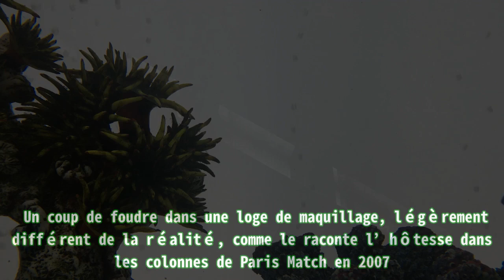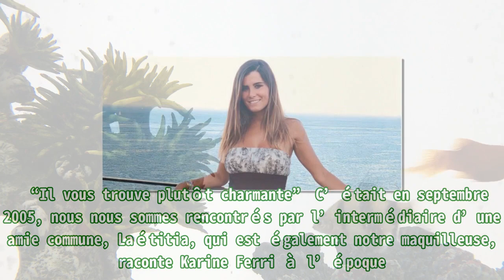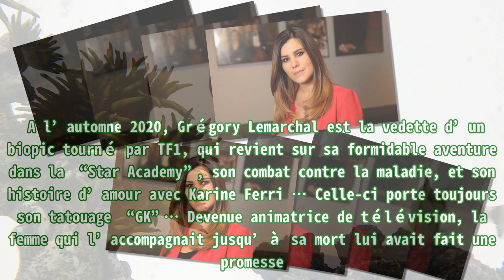Karine Ferri raconte les débuts de son histoire d’amour avec Grégory Lemarchal.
Karine Ferri raconte les débuts de son histoire d’amour avec Grégory Lemarchal. 7 millions de téléspectateurs découvraient Pourquoi je vis, le biopic sur la vie de Grégory Lemarchal. Karine Ferri r